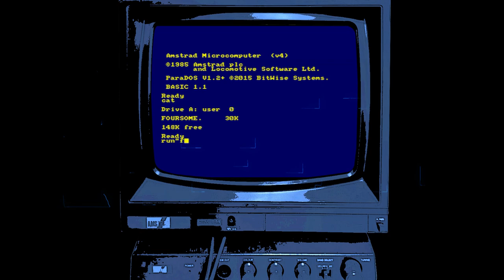💾| FOURSOME | DEMO | AMSTRAD PURO | Demo técnica | escena francesa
Esta demo-intro realizada para  "Benediction Coding Party 2"  que se celebró  del 28 al 31 de Octubre de 2022.
El principal efecto de esta "intro-demo" es la de mostrar 4 planos independientes con sus atributos simultaneamente y declaran los autores del grupo  "PULPO CORROSIVO" compuesto por  el programador Tom´s, el grafista Toxic y la música realizada por Madmax, como INNOVACIÓN.
incluye, por supuesto mensaje para la ESCENA AMSTRANITA.